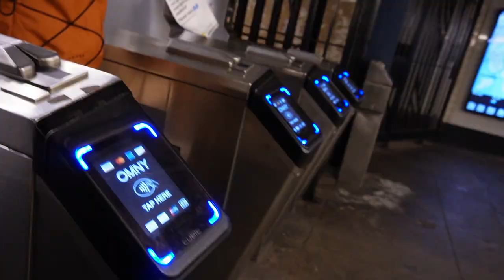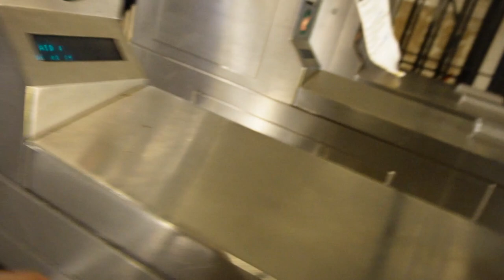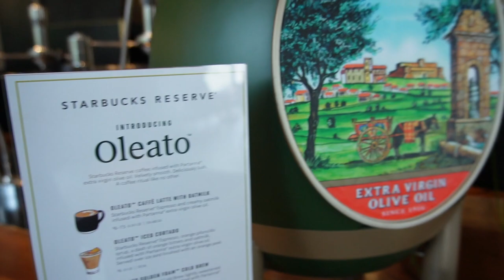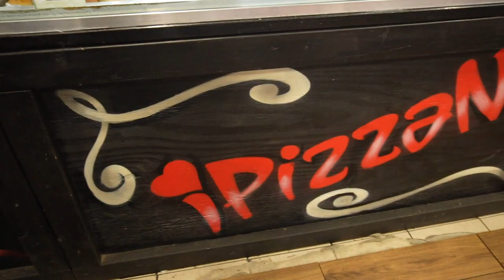NYC VLOG 9! cute dresses. pizza. beautiful flowers after rainfall. coffee. duh. (Starbucks reserve)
Yeessss!! We are BACK IN NYC!  I'm so happy/excited/exhilarated! It's vlog time. I hope you enjoy these NYC DAYS for my birthday trip!

All the products will be linked down below and trust me, you're gonna want them!
These are all products that I purchased from the SEPHORA VIB SALE.

BEAUTY PRODUCTS I CAN SAVE YOU MONEY ON!

JVN HAIR- HOLLYLYNORA20B

LIQUID I.V.- HOLLYLYNORA

TEMU- off7694

Humanist Beauty-
HOLLYHB20

GLAMNETIC-
USE CODE- 15holly

Teamiblends!

Hey gorgeous! Today's video is a HOLLY HAUL!! YAY🥰  I went to soooo many Sephora's in NYC and had such a blast!!

YOU GUYS ARE MY ROCKSTARS🤘🏼

All products were purchased from-

LET'S BE SOCIAL FRIENDS!